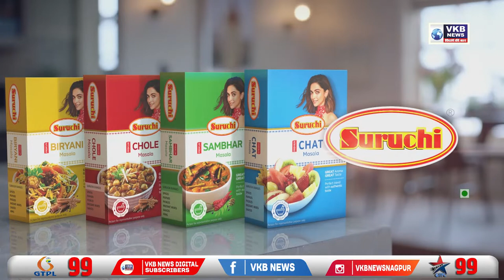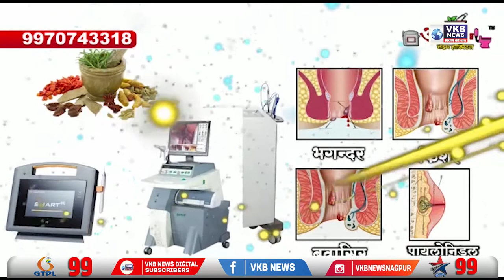संजय राऊत यांनी किरीट सोमय्यांना मारला टोला